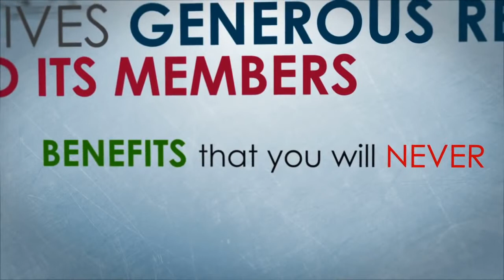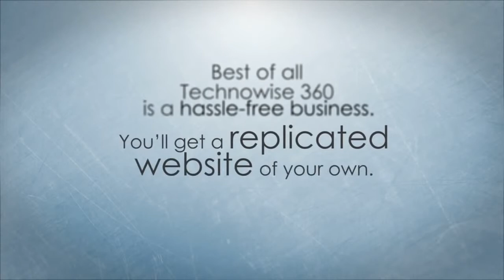Technowise 360 The Best Online Business Introduction